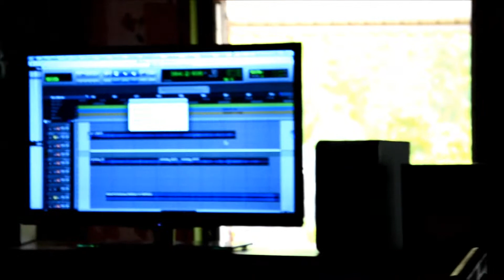Max Romeos Red Ark Nov2014 by Jj